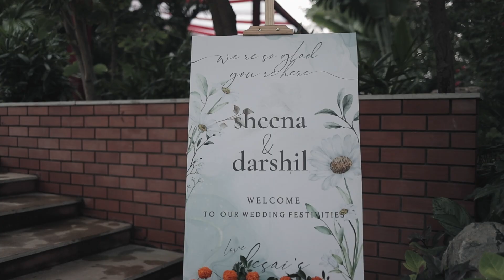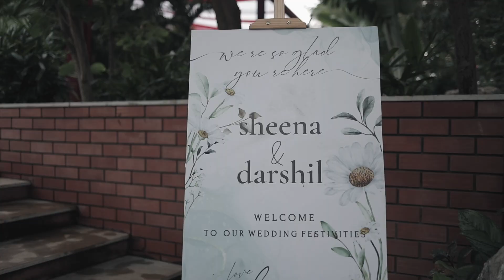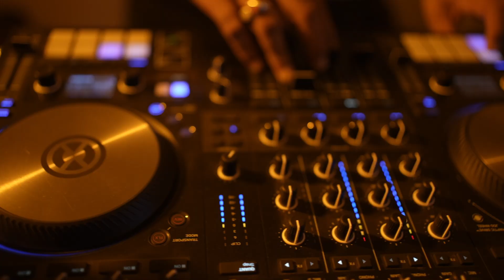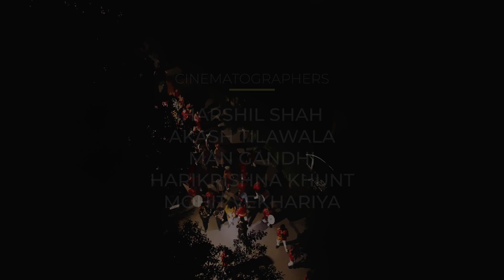DARSHIL & SHEENA || WEDDING FILM || RAIN FOREST FARM || PRATIBIMB PRODUCTIONS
Butterflies fluttered as Darshil awaited Sheena, his eyes searching for her amongst the wedding guests. Then, she appeared, radiant and breathtaking. Their gazes met, a silent promise exchanged. This film captures the essence of their wedding - vibrant colors, heartwarming moments, and the joy of their celebration. We documented the emotional speeches, the energetic dance floor, and the quiet connections that solidified their bond. This is more than a wedding video; it's a love story forever etched in their hearts. Congratulations, Darshil & Sheena!